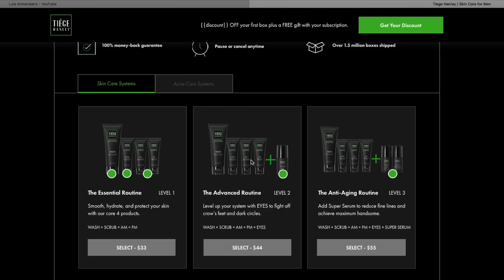7 TRUCOS para LOGRAR un GLOW UP ¡Resetea tu Vida! (Serás IRRECONOCIBLE)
Si quieres lograr un GLOW UP antes de que termine el año, tienes que seguir estos 7 consejos, “how to be him”,Sí te gusta este video dale LIKE, COMPARTE y SUSCRIBETE!